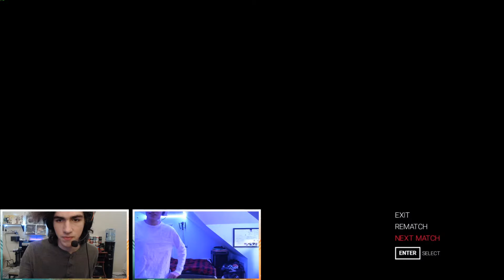Dud and Goo brawl before their match next week - ABW Mayhem 12/1/20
ABW Mayhem continues with Nama vs. Goo, Jay & Opi vs. Hope Sonic & MC3 in the main event.